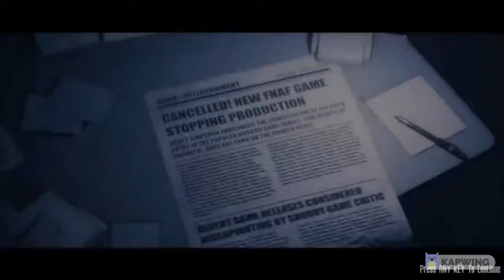TJOC SM - Basement Cutscene (Turn On Captions)